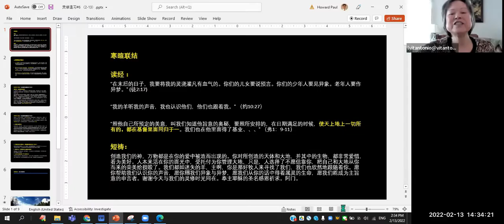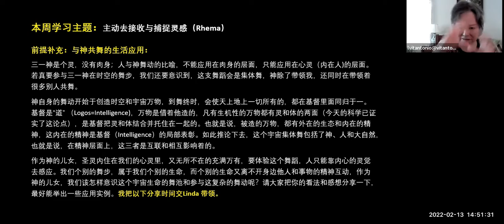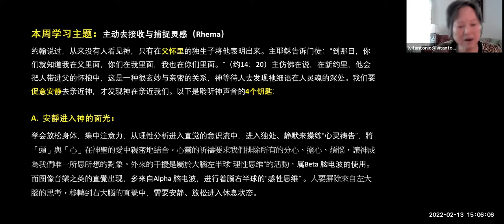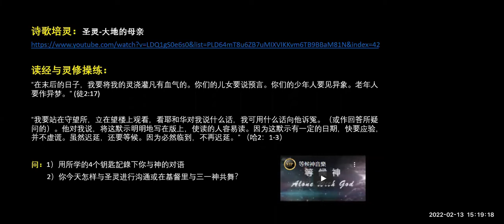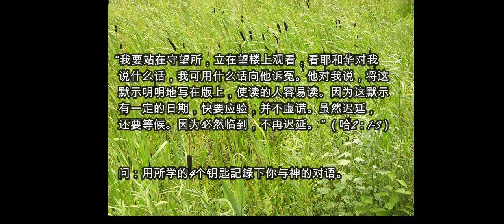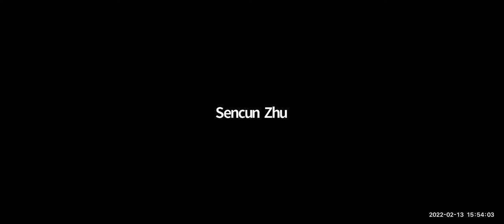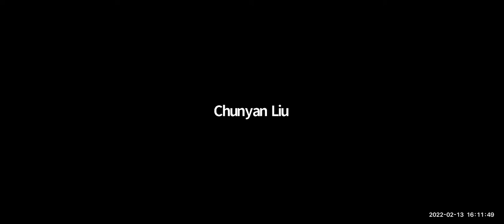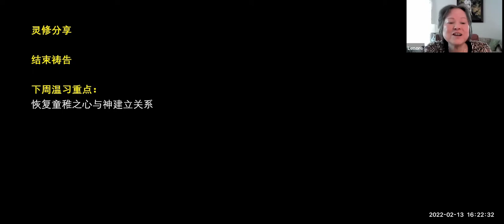灵修操练第六讲（下）主动接收与捕捉灵感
灵修操练12讲用圣经不同的角度探讨了圣徒属灵成长与走近神的途径，用经文、生活实例与图像和音乐帮助你用理性和感性来经历圣灵的同在，还有现场圣徒的灵修分享，为你带来灵命成长的各种启发。为了丰富你的灵修习惯，这12讲包括了不同的主题，每一讲深入浅出，适合各种灵程中的圣徒，为你供应亲近神的不同方式。